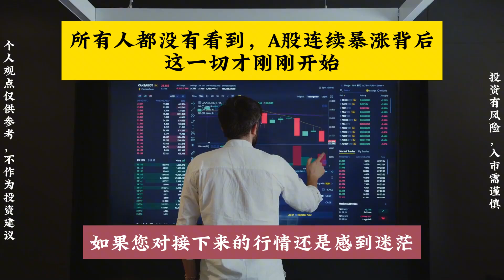所有人都会没有看到，A股爆涨的背后，这一切才刚刚开始！